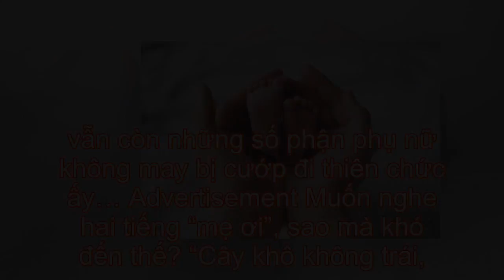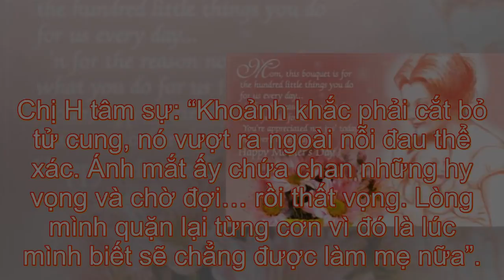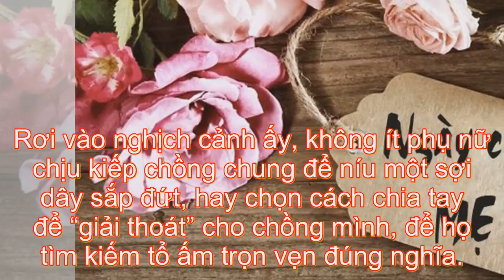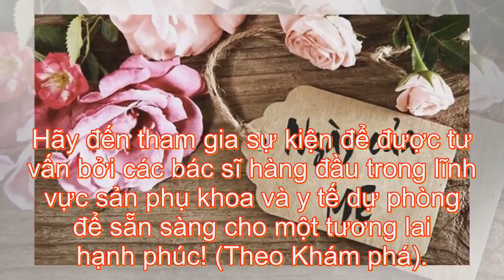Mừng ngày của mẹ, đừng quên những người không bao giờ được làm mẹ…